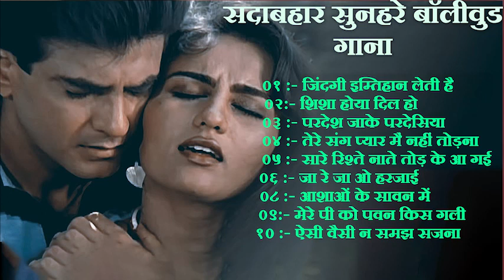BOLLYWOOD HIT SONGS | HINDI SUPER HIT SONGS | सदाबहार हिंदी गाने 11